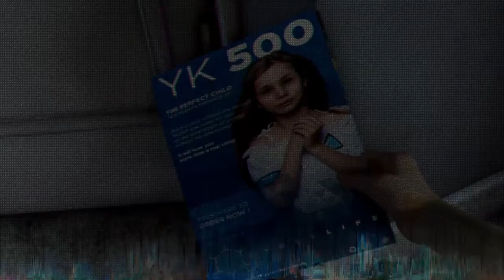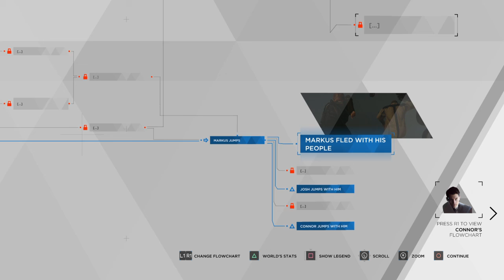Detroit: Become Human | Attack on Jericho